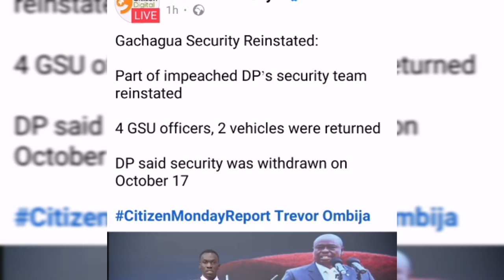RUTO HAS FEARED GACHAGUA, SECURITY RETURNED